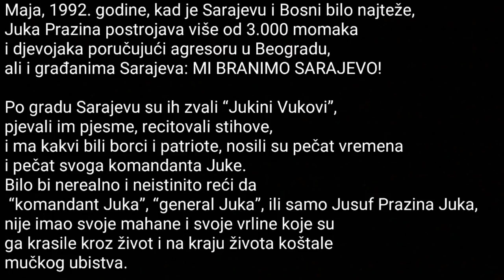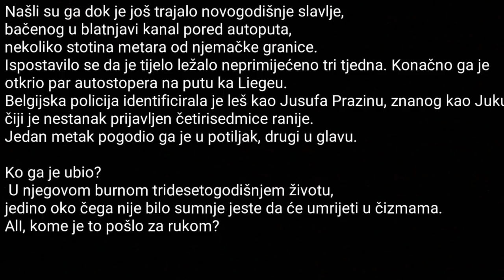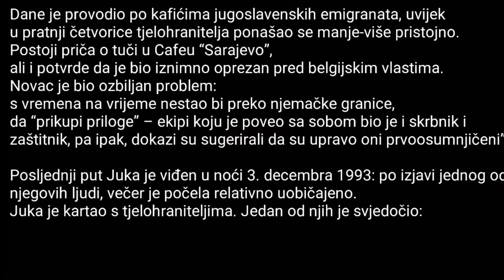Jusuf Juka Prazina ubistvo! Sarajevski mangupi